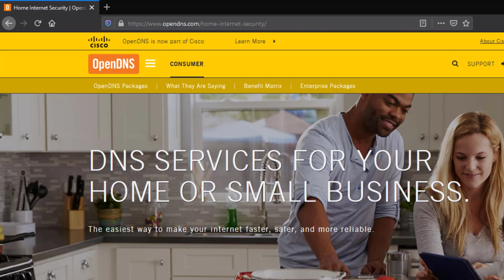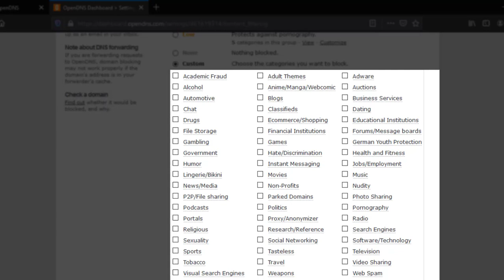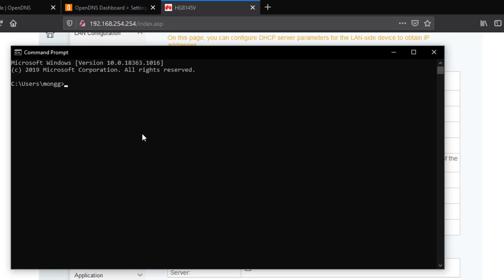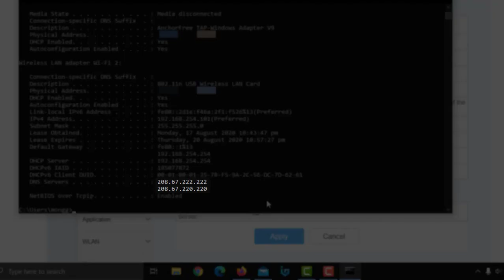GLOBE FIBER TUTORIAL 7 - PAANO ANG TAMANG PAGBLOCK SA WEBSITE [GLOBE AT HOME BLOCK ADULT SITES 2020]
Ang ituturo ko ngaun ay kung paano magblock ng website sa GLOBE FIBER, dahil hindi na nagana ang website blacklisting sa globe fiber. Ituturo ko kung paano magblock ng adware, adult sites, park domains at marami pang iba.